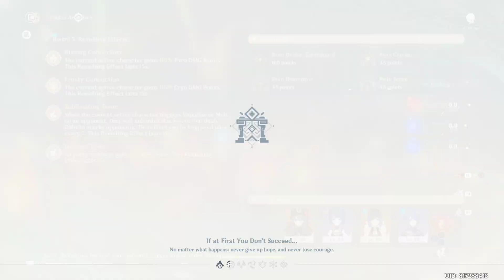Tablet Analytics Day 1 (28480 pts) - Genshin Impact